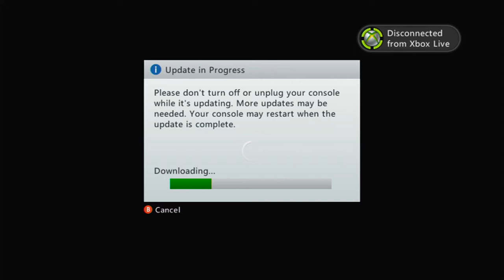WIN 20201015 15 50 46 Pro